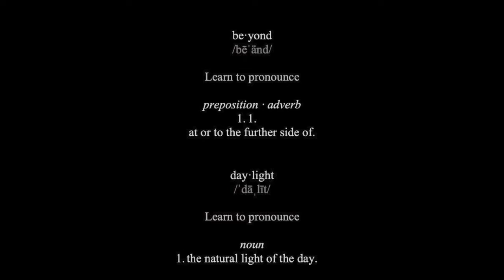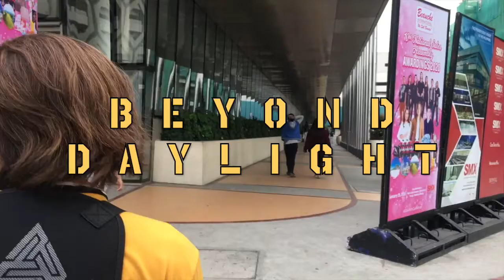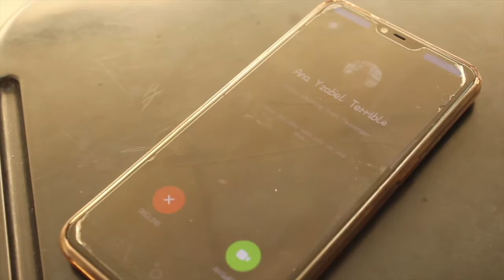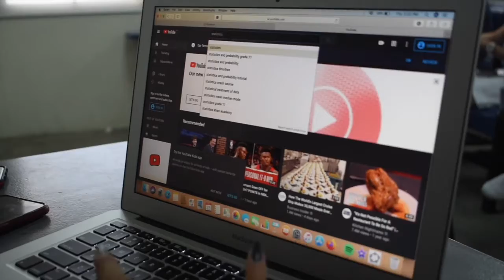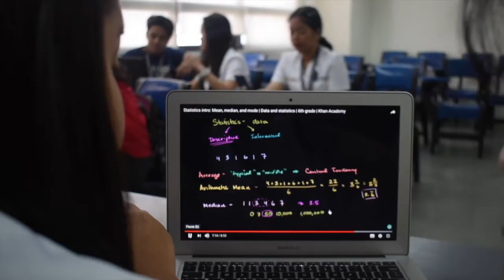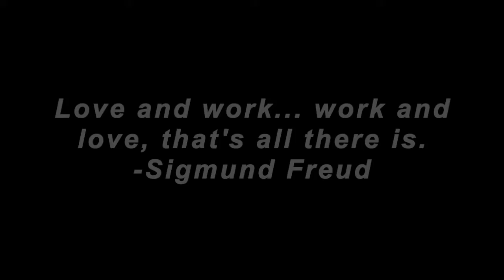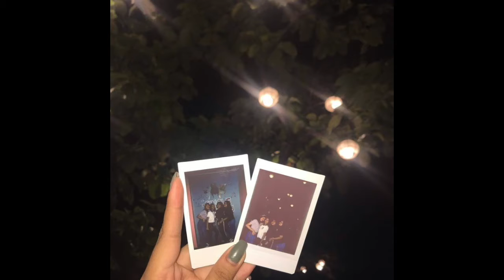Beyond Daylight Final Cut